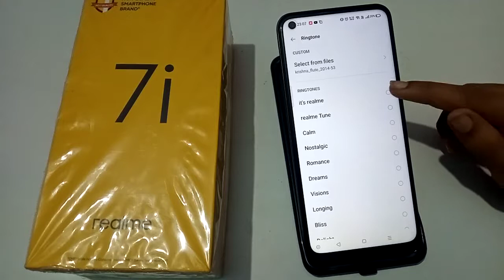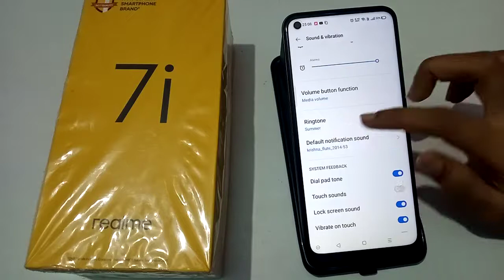Realme 7i Ringtone kaise lagaye | How to change ringtone original |realme me ringtone kaise set kare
Realme 7i Ringtone kaise lagaye | How to change ringtone original |realme me ringtone kaise set kare,realme 7i ringtone kaise lagaye